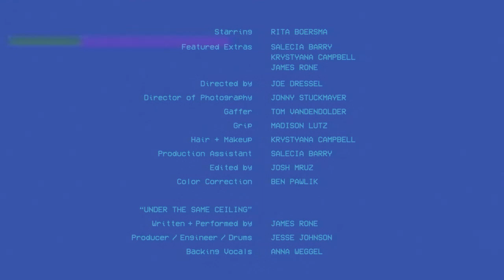James Rone - Under the Same Ceiling - Official Video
"Under the Same Ceiling" by James Rone

Starring Rita Boersma
Featured Extras: Salecia Barry, Krystyana Campbell, James Rone
Director of Photography: Jonny Stuckmayer
Gaffer: Tom VandenDolder
Grip: Madison Lutz
Hair and makeup: Krystyana Campbell
Production Assistant: Salecia Barry
Edited by: Josh Mruz
Color correction: Ben Pawlik

"Under the Same Ceiling"
Written and performed by James Rone
Producer/Engineer/Drums: Jesse Johnson
Backing Vocals: Anna Weggel